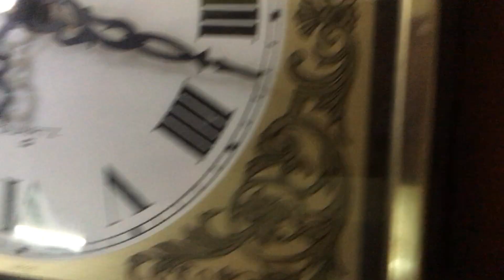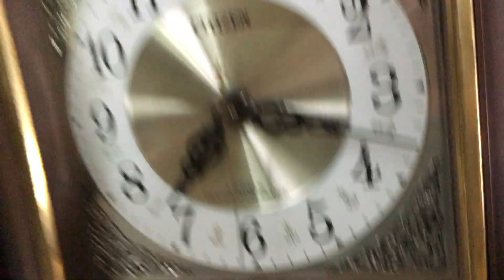Đồng Hồ để bàn Seiko ,Citizen hàng Nhật bãi .LH 035 874 2679